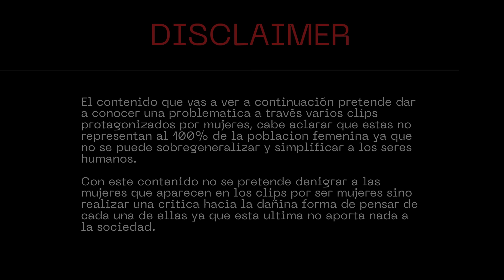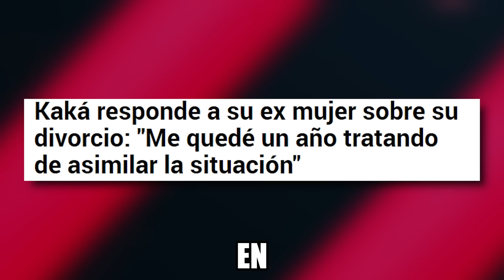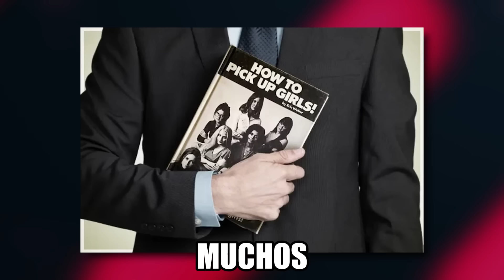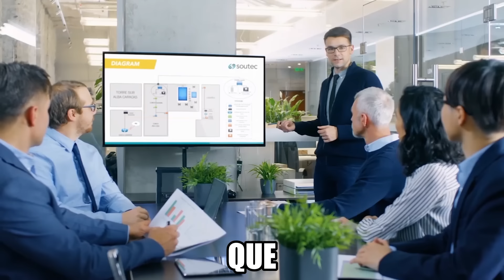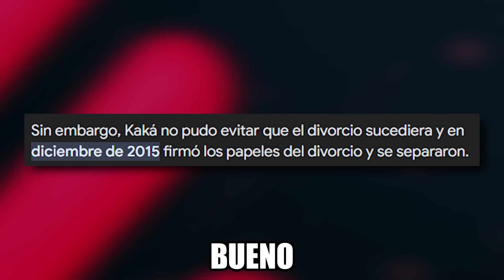💊SE DIVORCIA DE EL POR SER MUY PERFECTO PARA ELLA